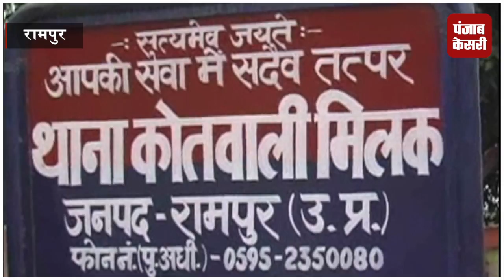आग ने मचाई तबाही, कई बीघा गेहूं की फसल जलकर राख